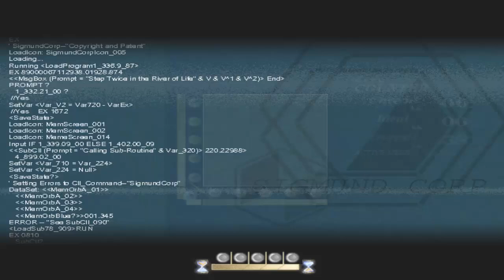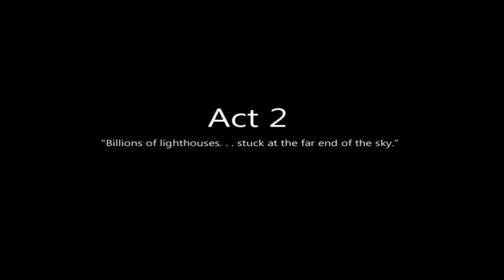Let's Play To the Moon Part 7: End of Memory Lane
It's harder than it seems to change the past